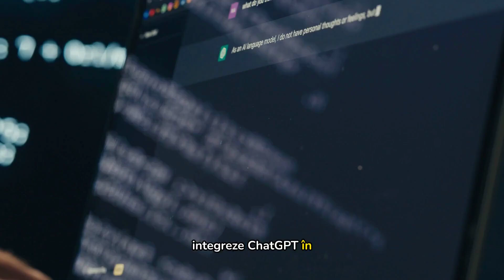DevOps Artisan - Basics of ChatGPT Development and Automation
DevOps Artisan – Basics of ChatGPT Development and Automation este un curs introductiv privind modul de utilizare a ChatGPT ca asistent în sarcinile legate de ciclul de viață al dezvoltării aplicațiilor și automatizarea sarcinilor care necesită mult timp. Acesta acoperă subiecte precum evoluția recentă a modelelor lingvistice mari, cazurile de utilizare a dezvoltării și a scripturilor și elementele de bază ale ingineriei promptă.

Fiecarui student i se va atribui propria configurație a mediului de laborator virtual.

Detalii suplimentare:
Pentru a participa la acest curs, trebuie să aveți:
• PC/Laptop cu acces la internet
• Browser web actualizat

Acest curs este potrivit pentru:

• Dezvoltatori, programatori, administratori de sistem care doresc să încorporeze ChatGPT în proiectele lor.
• Dezvoltatori, programatori care doresc să afle mai multe despre AI și procesarea limbajului natural.
• Profesioniști care doresc să învețe cum să utilizeze ChatGPT pentru a-și îmbunătăți fluxul de lucru și pentru a realiza mai mult în mai puțin timp.

După finalizarea acestui curs, participanții vor dobândi cunoștințe și abilități precum:

• Înțelegerea instrumentului și a capacităților ChatGPT
• Utilizarea ChatGPT pentru creșterea productivității
• Utilizarea ChatGPT pentru a construi scripturi și a genera documentație și teste unitare
• Utilizarea ChatGPT pentru traducerea unui cod într-un text lizibil
• Utilizarea ChatGPT pentru remedierea codului, detectarea de erori și pentru finalizarea codului.

Cerințe preliminare:
Înainte de a participa la acest curs, recomandăm participanților să dețină:

• Cunoștințe generale despre programare, scripturi și formate de date.